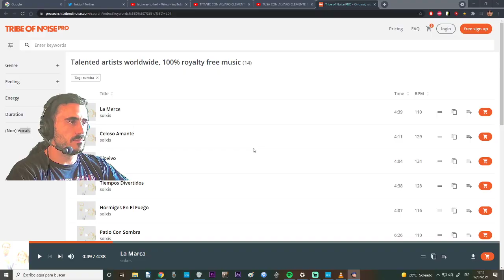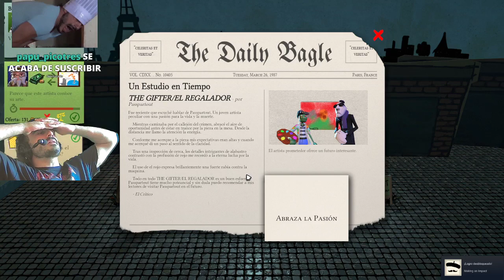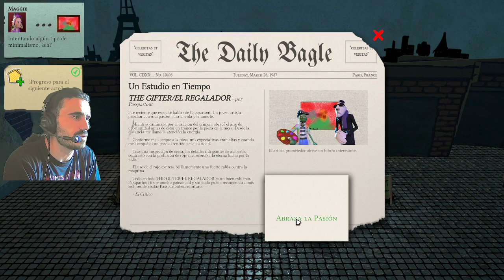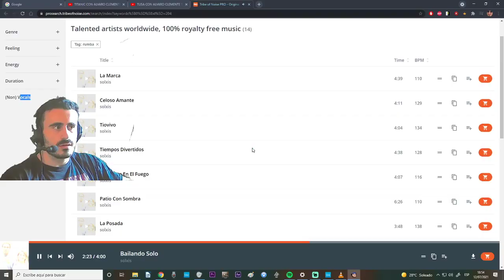JAGGER EL NUEVO DALÍ , EN PASSPARTOUT #1 , #2